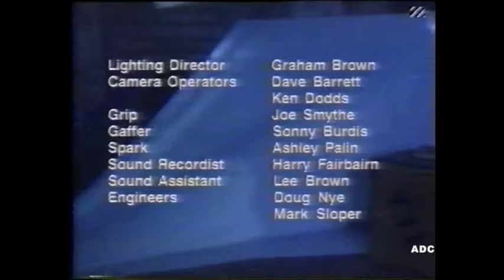The Spooks of Bottle Bay series 1 episode 8 CARLTON 1993 CITV